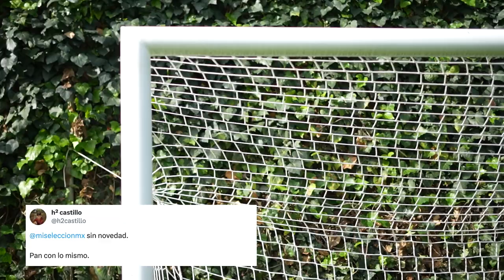México rumbo a la Copa América 2024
En el camino rumbo a la Copa América 2024 queremos contar con ustedes, Incondicionales. Esta historia se escribe con trabajo, esfuerzo y pasión por México.